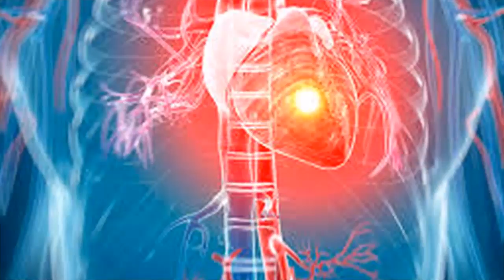How to stop a heart attack in 5 minutes; It works very well